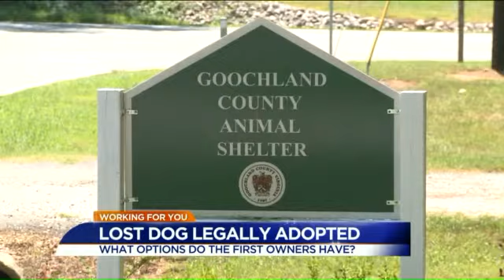WATCH: Dog owners heartbroken to find out dog has been adopted out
Wayne Covil reports for WTVR.com.